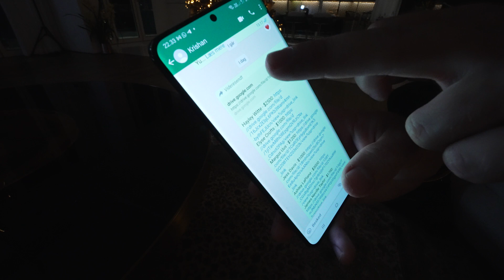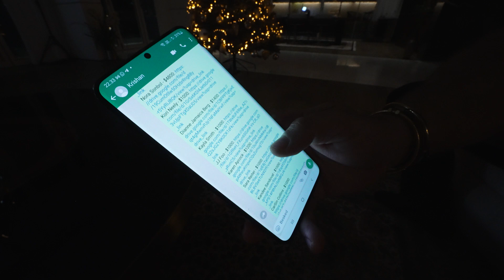Richer by the Day: Season 2 - Day 2 - Mindset Chats and Lamborghini Reveal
Welcome back to another episode of Richer By The Day by Philip Johansen!

Today we’ll be discussing some of the mindset hacks that have changed my business and my life, and reveal the latest toy in my collection!

I want them to help as many of you guys out as possible so let me know if there’s a topic you want me to discuss, some advice you need or anything else! Let’s get it 😃

WATCH MY FREE 14 MIN PRESENTATION ON HOW TO MAKE $1,000-$5,000 PER DAY WITHOUT EVEN A